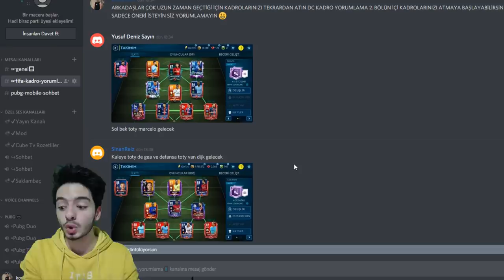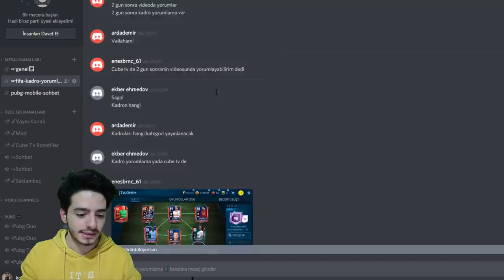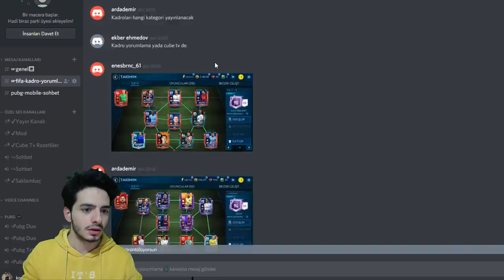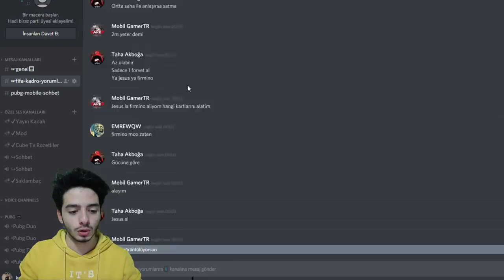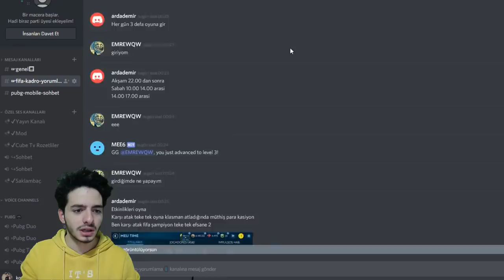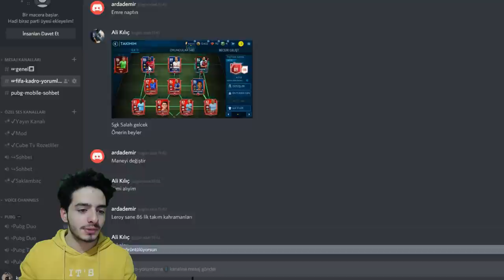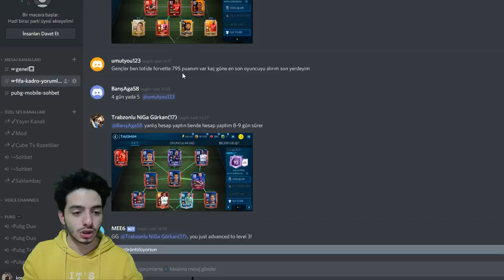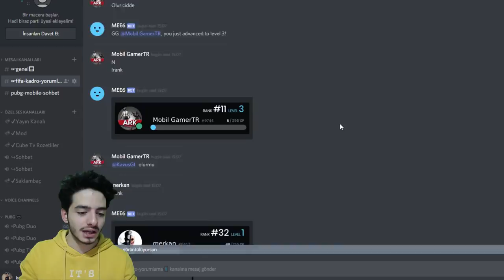EN İYİ TAKIM KİMİN!? FIFA Mobile 19 Önemli Tavsiyeler (KADRO YORUMLAMA)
Merhaba ben Koray bu video da fifa mobile 19 da kadro yorumlama yaptım toty oyuncu lar efsane futbolcu lar var önemli tavsiye ler verdim iyi seyirler...